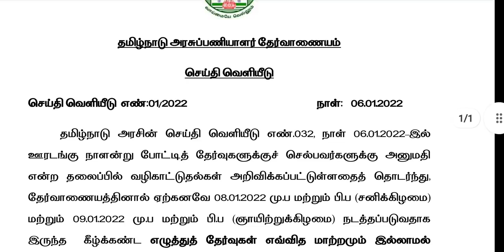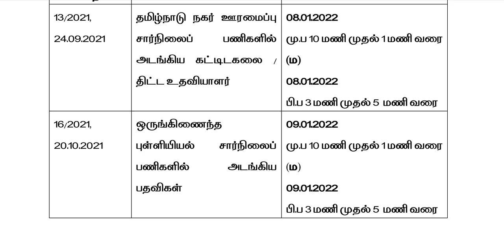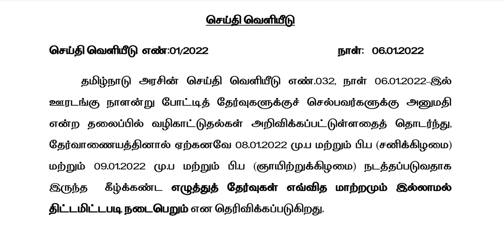TNPSC PRESS RELEASE 06.01.2022